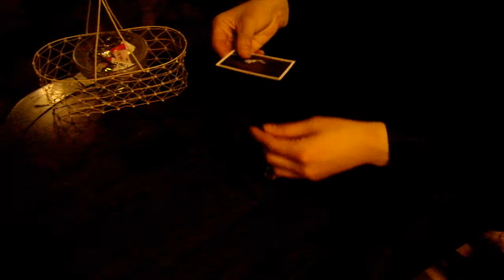초콜릿이 먹고싶을땐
그냥 만들어먹자